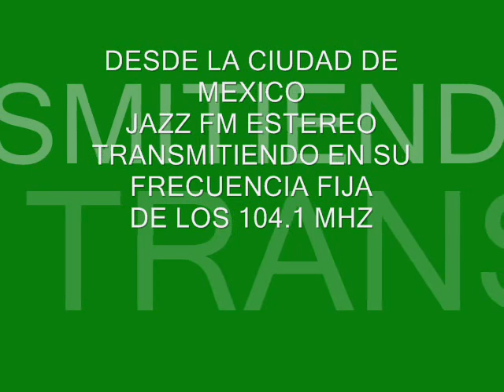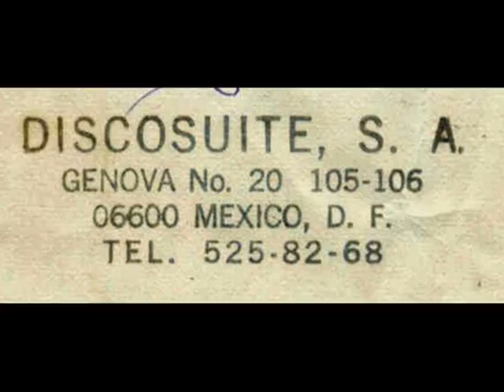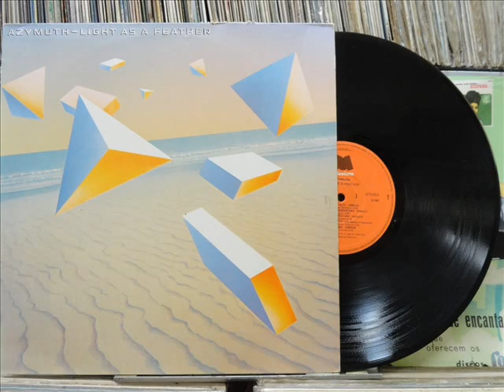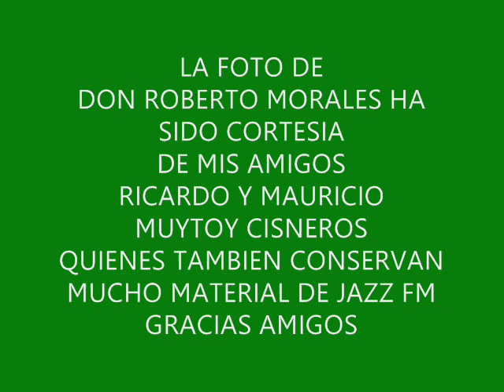HOMENAJE A DON ROBERTO MORALES Y SU JAZZ FM - AZYMUTH - FLY OVER THE HORIZON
UN GRAN RECUERDO DE JAZZ FM ESTEREO
104.1 MHZ